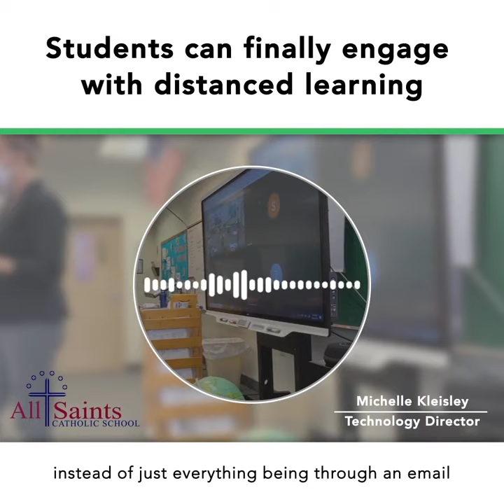Stem Ecosystem: Case Study - All Saints Catholic School | Shure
“The addition of Stem Table has provided our students with a great way to participate both ways and for our teachers to check in with students virtually instead of everything being through an email.” As distance learning became the new normal, All Saints used Stem Tables to keep the classroom connection going for teachers and students on and off campus.